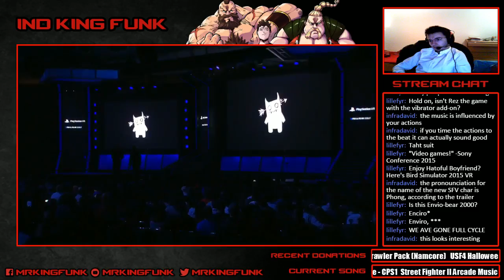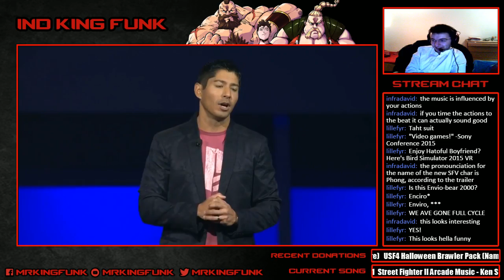Game of the Year?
Yeah, didn't expect that.